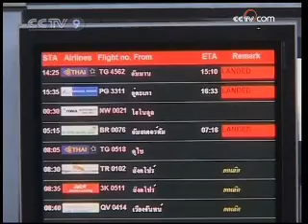WWW 12/05/2008 - 2/3